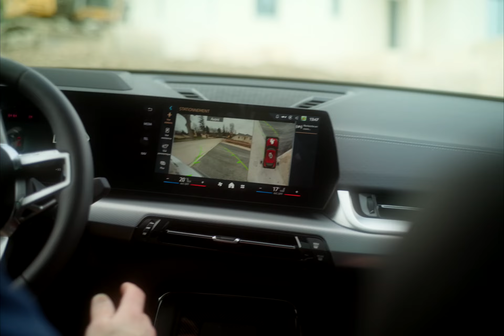DRIVE EXPERIENCE BMW X2 - DIJON - 9 MARS 2024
Journée d'essais du nouveau BMW X2 à La Gentilhommière - 21700 Nuits-Saint-Georges pour nos clients !
Visionnez notre évènement !

by WhyNot Vidéaste